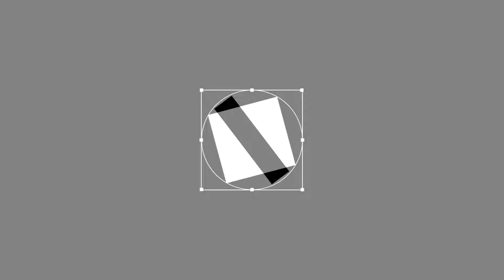DEAD BY DAYLIGHT - Saw & Jigsaw Teaser Trailer (2018) PS4/ Xbox One/ PC